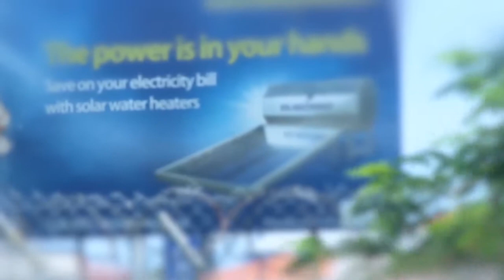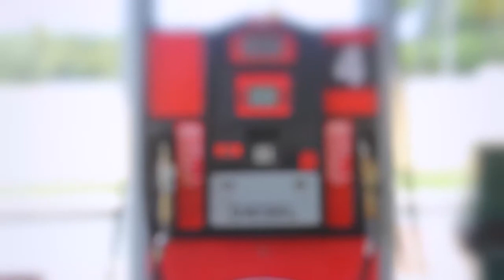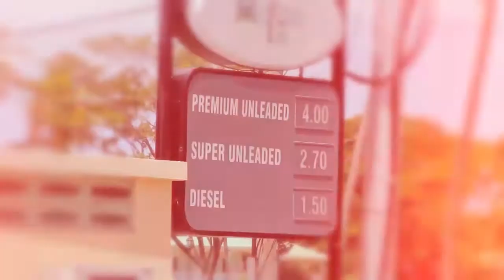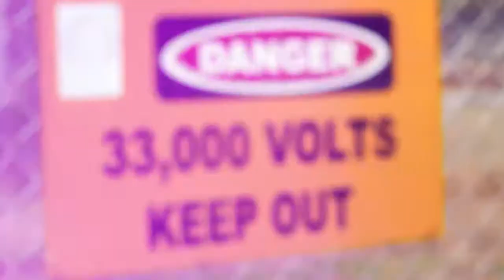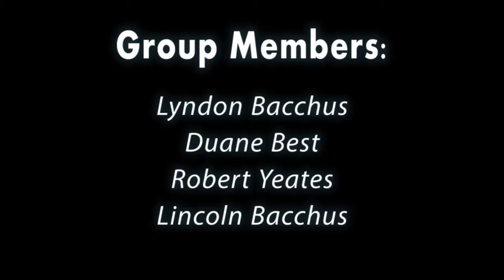Science Music Video Competition - Alternative Energy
This video submitted by Lyndon & Lincoln Bacchus, Duane Best and Robert Yeates placed third (3rd) in the Science Music Video Competition launched by NIHERST in June 2012 which challenged youths between the ages of 14 and 28 to create music videos that would show the central role of science, technology and innovation (STI) in development.

The Science Music Video Competition brings the arts and sciences together to promote the importance of science, technology and innovation (STI) in socio-economic development. The music videos will help increase public awareness of STI as a major force for diversifying the national economy, increasing competitiveness locally and in the global arena, and providing solutions to problems.